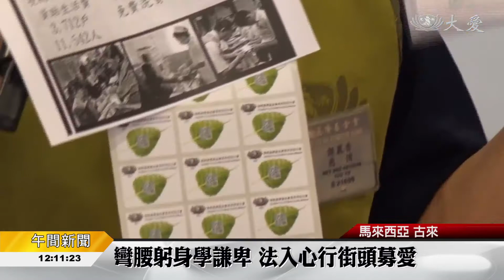20171014【慈善】彎腰躬身學謙卑 法入心行街頭募愛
1013一人一善運動，馬來西亞古來，以愛來延續。志工們，以回收餅乾鐵桶做勸募箱，走入熱鬧街頭。這一天，這身影，讓不少民眾感動。
以回收的餅乾鐵桶，當做勸募箱。古來慈濟志工，在1013這一天，再度組成愛心隊伍，出發。
這一步，是走入人群募善念。這彎腰，也是自己的心靈調適。
慈濟志工 林秀菊：「學習到放下自己的身段，因為平時如果要我們鞠躬啊，向大家募款這樣子的話，可能會覺得很不好意思，但是經過這樣子的話呢，會覺得說，不管，怎麼樣都願意去嘗試去做一下。」
也因為這不管，這分誠意，直接傳達。
民眾 瑪麗亞瑪：「因為這是很好的善舉，對我來說，只要是沒有能力困苦的人，我們都可以去幫助他們，無論是五毛錢或一塊錢，我們一定可以幫得到他們，為了這些水患災民和地震災民，你們可以做到，為什麼這一點付出我做不到呢。」
民眾 琵麗雅：「我盡量用我所有的去幫助，之後我就會覺得滿足和快樂。」
勸募身影，直到夜晚。
民眾 謝昌華：「我小的時候我也是一樣，人家幫人家給我吃，我就給人家吃，對不對，幫人家是我們的福氣來的。」
是福氣。因為此刻，一分善念，在心中滋長。
真善美志工 劉玲妹 郭遠福 陳逸寁 馬來西亞報導
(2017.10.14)